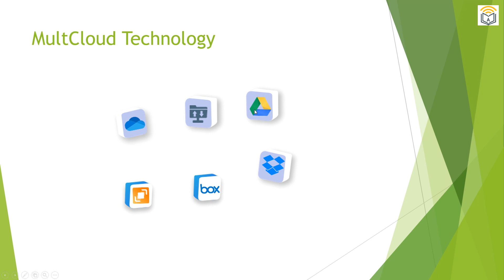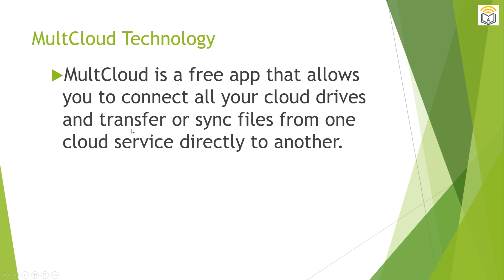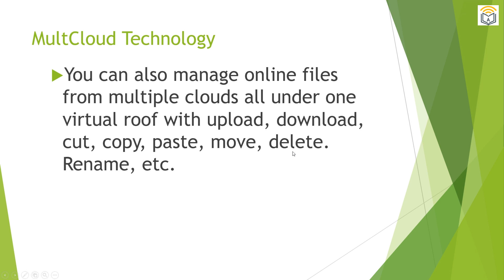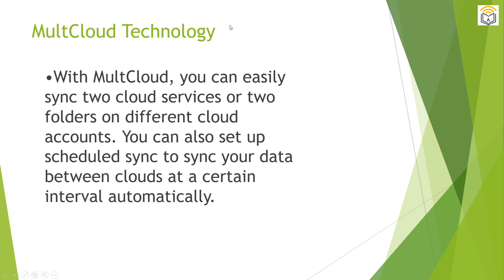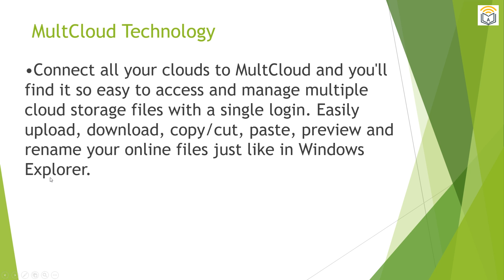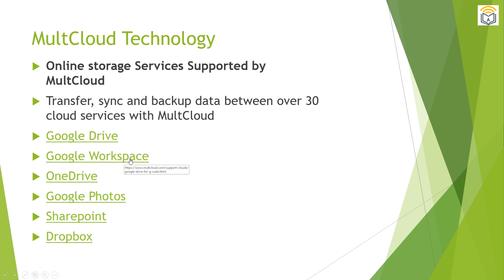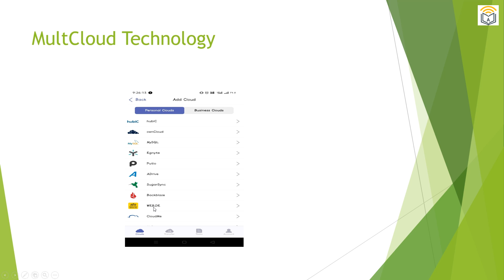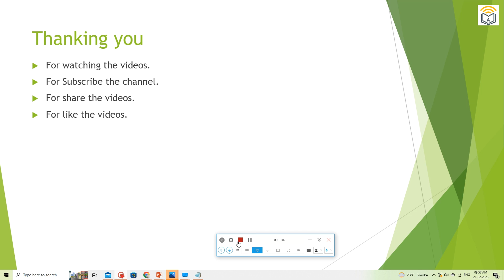Multcloud Technology :All Cloud Application in one Platform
In this video we have told you about that what is multcloud technology and how it is used.

This has a lot to do with my work I’m look forward to it…. And please do not use “bitly” tool.

I am trying for teaching new things in computer.  Here we will provide to you very helpful videos. This video will your help to learn new things.

और

धन्यवाद